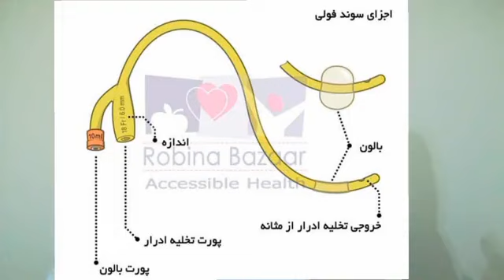در این موارد شستشوی سوند ادراری کارساز نیست و باید به بیمارستان مراجعه کنی...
سلام به همه .در این کانال آموزش های مربوط به حوزه سلامت به صورت عامیانه و کاربردی برای عموم مردم منتشر می شود ؛ پس برای ارتقای سطح سلامت خود و جامعه با سابسکرایب یا دنبال کردن این کانال ما را یاری کنید.